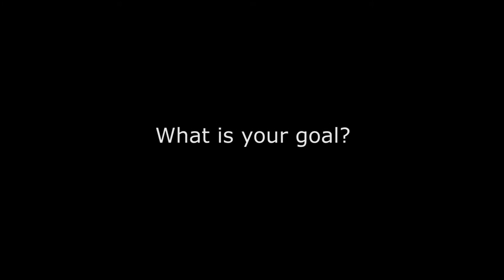Star of the future Louis Steward on what motivates him to success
Ahead of the Stobart Jockeys' Championship, star of the future Louis Steward tells us what motivates him in the mornings and what one item he would take with him to a desert island.